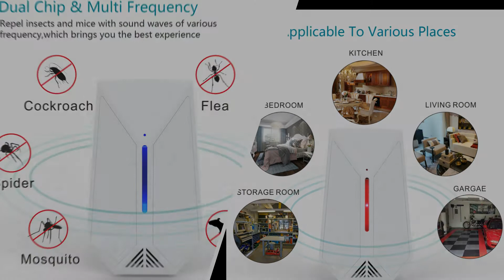Izeerin Ultrasonic Pest Repeller Radar Wave Induction & Light Sensing Best Pest Reject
Ultrasonic Pest Repeller emits ultra-powerful deep penetrating electromagnetic waves which repels pests from entering your home,The patented electromagnetic causes in-wall wiring to send electronic pulse signals, thus acting as a shield and effectively preventing pests from passing through your home's walls. It will also disturb existing pests causing an unideal living environment for them. Get rid of rats and mice with the Repel A Pest Ultrasonic Pest Repeller!
No harmful chemicals,poisons, and traps - Famiy Friendly Pest Control - Silent, Doorime Defense Pest Control Repeller is 100% safe around you and your family,Naturally drives pests out without killing them,Don't worry about dead pests everywhere.you and your pets are perfectly safe and won't hear a noise!
Natural Ultrasonic Rodent Repeller Would Save Your Money - No need spend thousands on dangerous exterminators and needlessly expose your kids, pets and yourself to poisonous, synthetic chemicals. Simply plug the Repel A Ultrasonic Pest Repller into the wall !
Pest Repellent Ultrasonic is safe for humans and common household pet. Repel Mice,Rats,Cockroach,Fly,Moths,Mosquito,Ants,Spiders,Fleas,Bed Bugs,Rodents and many more problem pests with ease.
The Installing point should be avoided from carpet ,curtain etc attaching sound material. Or else,the decrease of the sound pressure will do harm on the helminthes effect.To increase the effect,you should use several sets machine at the wareghouse or goods pile-up,several rooms.